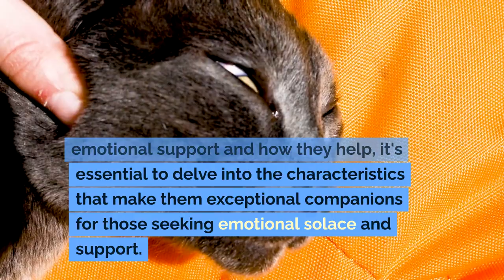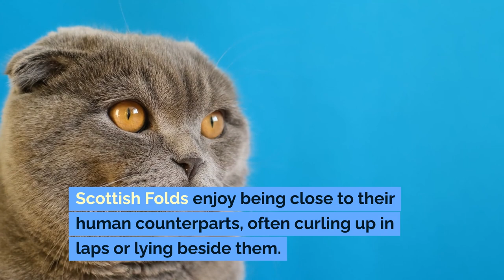The Best Cat Breeds for Emotional Support and How They Help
Discover the healing power of feline companionship in our video, 'The Best Cat Breeds for Emotional Support and How They Help' 🐾💖 Dive into the world of gentle giants, affectionate lap cats, and playful partners that stand out for their ability to offer comfort, reduce stress, and brighten our days. From the serene Ragdoll to the sociable Siamese, each breed brings its unique form of support and affection to those in need of a furry friend.

Learn about the special traits that make certain cat breeds excellent emotional support animals and how they contribute to our mental and emotional well-being. Whether you're looking for a loyal companion to share your days with or seeking a loving presence to help navigate life's challenges, this video will guide you through choosing the perfect emotional support cat to bring into your home.

Have you experienced the comfort and companionship of an emotional support cat? Share your story in the comments below and help spread the love for these incredible animals.